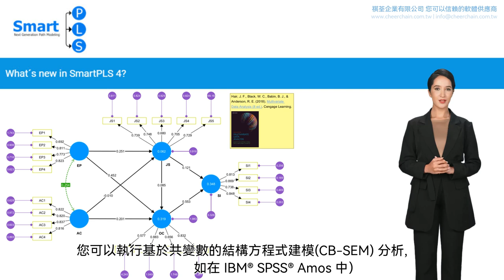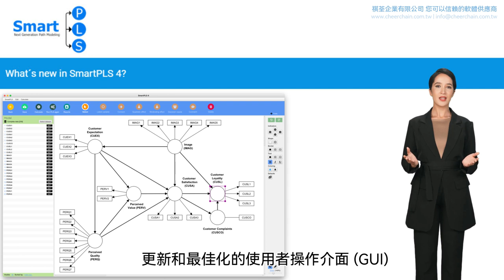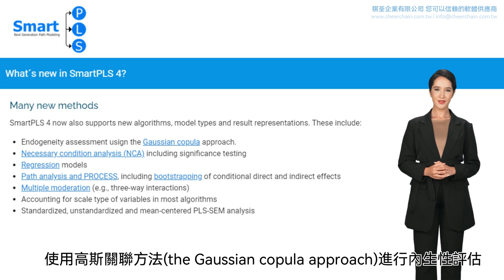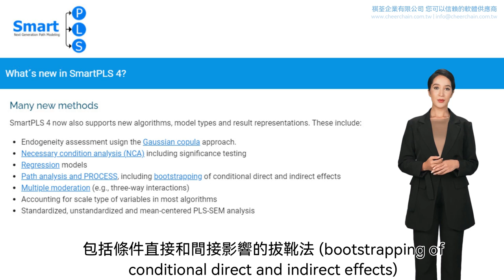祺荃企業有限公司 - SmartPLS 4 科學應用軟體介紹 sem 偏最小平方法 建模 bootstrapping PLS-SEM